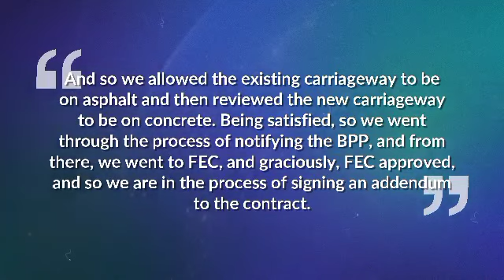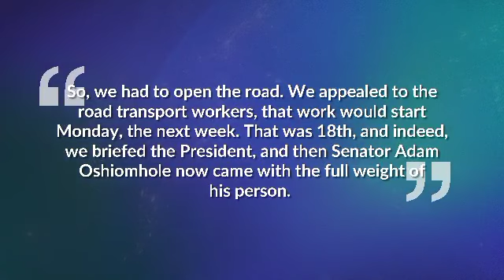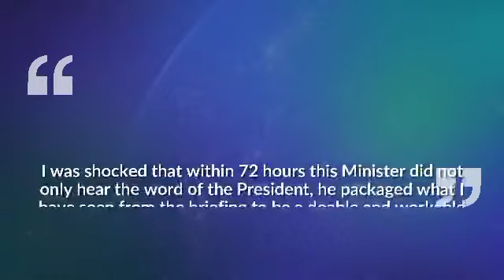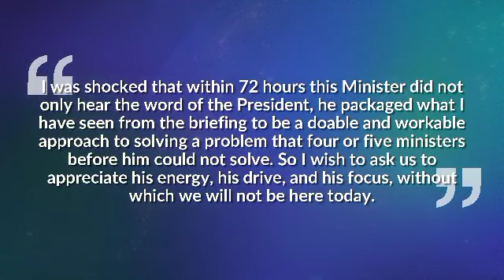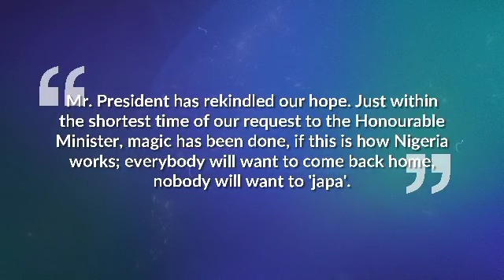FEDERAL GOVERNMENT COMMITTED TO BUILDING ENDURING ROAD INFRASTRUCTURE AT LOWEST POSSIBLE COST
FEDERAL GOVERNMENT  COMMITTED TO BUILDING ENDURING ROAD INFRASTRUCTURE AT LOWEST POSSIBLE COST, COMMENDED BY LEADERS  ACROSS POLITICAL  DIVIDE  FOR HISTORIC INFRASTRUCTURAL TRANSFORMATION

-AS HONOURABLE MINISTER  OF WORKS  SAVES  FOR THE COUNTRY OVER N300 BILLION ON THE DESIGN OF THE ONITSHA  AXIS OF THE SECOND  NIGER BRIDGE  BYPASS DONE BY THE PAST ADMINISTRATION

1. As part of efforts to secure  the future of Nigeria  and guarantee  her  progressive  march to economic prosperity, the Renewed Hope administration of the President of the Federal Republic of Nigeria, *His Excellency, President Asiwaju Bola Ahmed Tinubu GCFR* has expressed  its commitment in building everlasting  road infrastructure with the most effective design at the lowest possible cost. This assurance  was  made by the Honourable Minister of Works, *His Excellency, Sen. Engr. Nweze David Umahi CON* during  his inspection visit  to the rehabilitation of  Enugu- Port Harcourt  dual carriageway section IV (Aba-Port Harcourt) handled  by China Civil Engineering Construction Corporation Ltd( CCECC) on Sunday, 24th March 2024. The Honourable Minister  who was accompanied  by  a member of the Senate Commitee on Works and Deputy Chief Whip of the 10th Senate, and other leaders  across  political  divide from South  East said that some of the ideals in the Renewed Hope  mantra under his Ministry  include design and cost effectiveness, speed and standard of job delivery as well as innovations  that would guarantee zero maintenance  and durability of road infrastructure in Nigeria. He urged  contractors  to  always consider  the sufferings  of the road users as they  set up their  work plans.

2. The Honourable Minister also enjoined  contractors to ensure that the roads they are working are made passable  for commuters during  the rainy season. He thanked  Mr.  President for the enablement to change  the narrative  of the road infrastructure  in Nigeria. On the section being  handled  by CCECC, he directed, "We will not accept anything less than two to three sections working. And I've given seven days for this particular lane, that is, the upper bound lane to be totally repaired, to ameliorate the sufferings of the commuters. I feel for them very highly. When you go through this road, you now need to take a number of painkillers. It's not desirable. So I'm begging CCECC, the controller, and engineers to do everything possible in the next seven days and create a smooth sail on this right-hand side."  He further  said, " I want to thank Mr. President, so much. He has done a lot in our road infrastructure. He's a man who wants all the roads to be completed as soon as possible. But let me assure him that I'm doing the best that I can with the fear of God and with commitment to his Renewed Hope agenda, which we all embraced. He continued, "And just only two days back, with these leaders, we went to Asaba to look at the design of the bypass of the second Niger bridge, and we went to Onitsha. And by that singular movement, we saw that the design was defective and we agreed on a new kind of design. That was how we saved the country over N300 billion by that singular movement to that location."

3. The Honourable Minister  who also visited  the Upgrading of the 15km section of the East-West road section III:  (Port Harcourt - Eleme Junction to Onne Junction in Rivers State) handled  by RCC, the rehabilitation of Enugu- Port Harcourt Expressway Section 3, Enugu- Lokpanta handled by CGC and the rehabilitation work at the collapsed bridge site at the New Artisan Bridge near NNPC mega fillings station Enugu Capital City, Enugu State, expressed  satisfaction  with the job being  done but charged contractors to step up their pace to cover a milestone ahead of the rainy season. He said of the project along Eleme refinery road, " We are upgrading the 15km road between Eleme flyover to Onne junction. We are starting with excavation  to fill all the failed sections to make them stable. And when we get to where stable, we build up the boulders. After boulders, we put up sharp sand, and after the sharp sand, we compact. After the compaction, we put the first layer of stone base, 20cm first layer that will build up against another 10cm of stone base, we compact. After compacting, we leave it out for the traffic. So that it gets maximum compaction. After that, we put 10 cm with 5% cement to stabilize it and make it very strong. That will make the road very stable and it will last for a long time. "